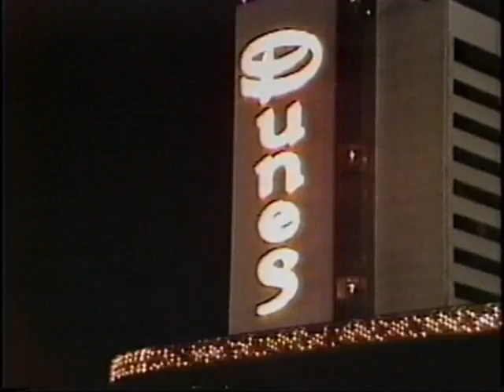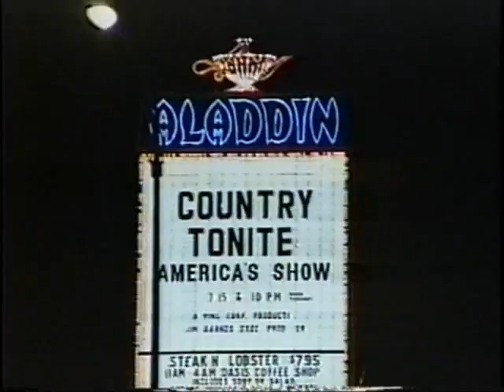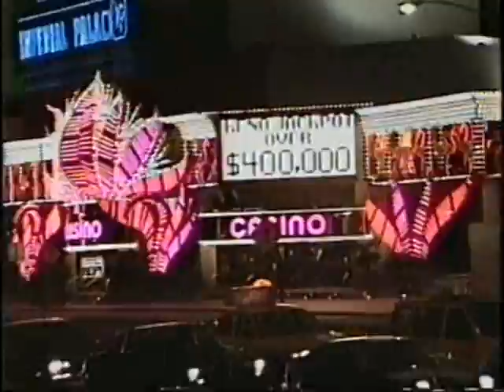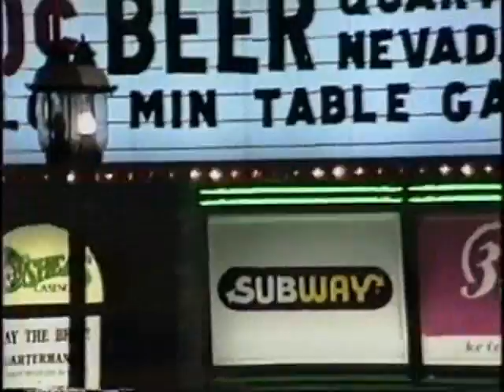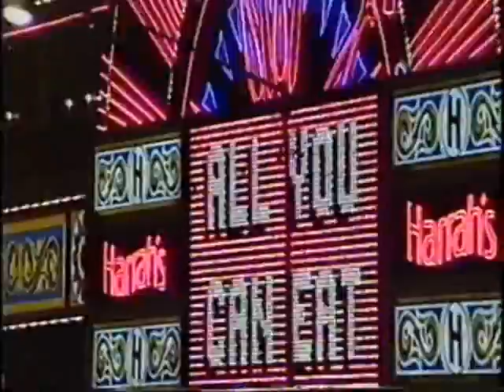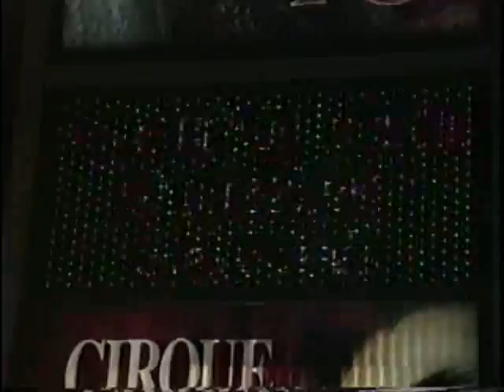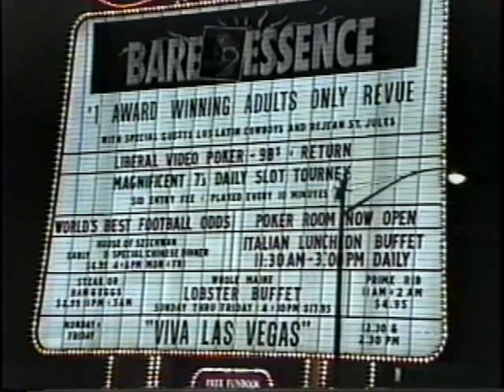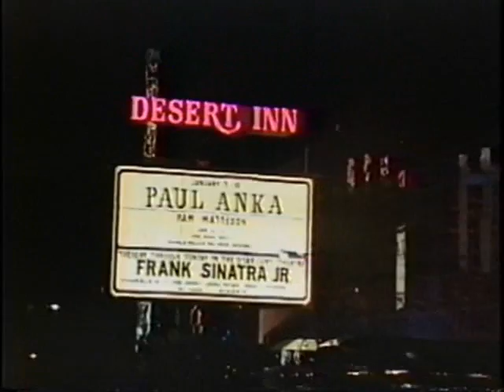Some GREAT Camera Footage of the Las Vegas Strip - from 20 years ago, Jan., 1993 - part 2 of 3!!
Here is some more camera footage, shot in hi-8 on my Canon A-1 Digital, of the Las Vegas Strip!  We begin with the Dunes, then show Bally's, the Barbary Coast, the Flamingo, O'Sheas, the Imperial Palace, Harrah's, the Mirage (going in thru the entrance, showing the white tigers), the Sands, and ending with the Desert Inn.  All this footage was shot at night, showing all the neon in all its glory!! This is part 2 of 3.